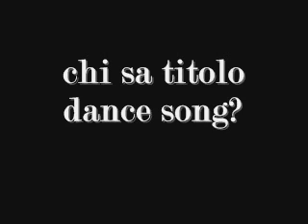You're makin' me high (dj cutry & dynamiko mix)